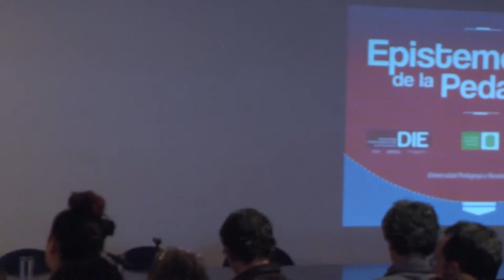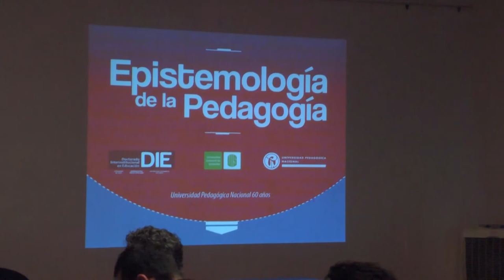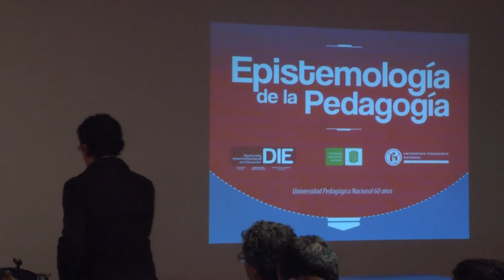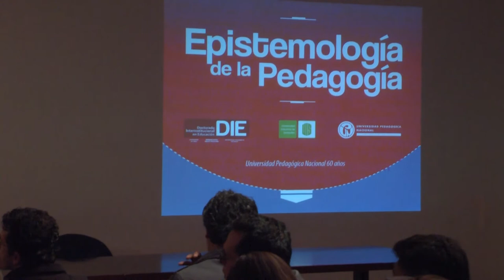Instalación solemne de la Cátedra Doctoral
Presentación de la Cátedra Doctoral a cargo del Dr. Alexander Ruíz Silva (Coordinador del Doctorado), y del Dr. Alberto martínez Boom (Coordinador de la Cátedra Doctoral)